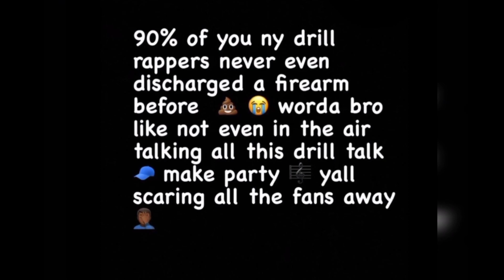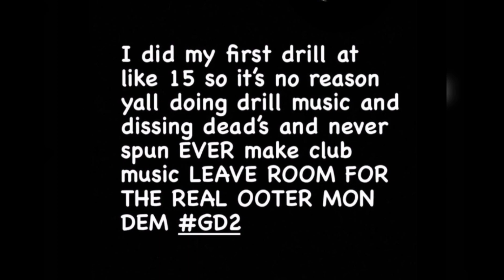22Gz Di**es Dee Billz (41) 😱 Dee Billz Responds To 22Gz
Wellcome My YouTube Channel Family. Today We Are Talking About 22Gz And 41.

In this captivating video, the host delves into the intense rivalry between 22GZ and 41, two prominent drill rappers based in Brooklyn. From their heated exchanges on social media to the deeper implications it holds for the drill music genre, this analysis sheds light on the authenticity debate and the evolving landscape of drill music. Highlighting key claims made by each artist and their responses, the video presents a broader examination of how drill music has evolved over time, tackling the underlying tension between commercial success and staying true to the genre's raw origins. As the host navigates through the complexities of the beef, viewers are encouraged to reflect on the larger issues and engage with their thoughts in the comments section. This engaging and thought-provoking video emphasizes the significance of drill music in reflecting the realities of street life while evolving in an ever-changing music industry.